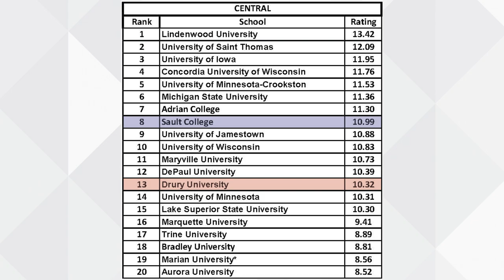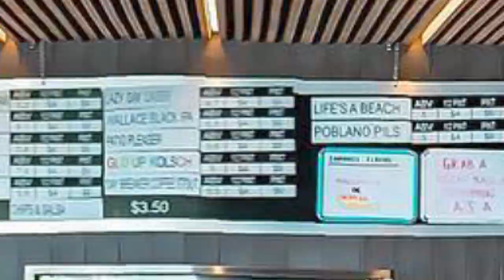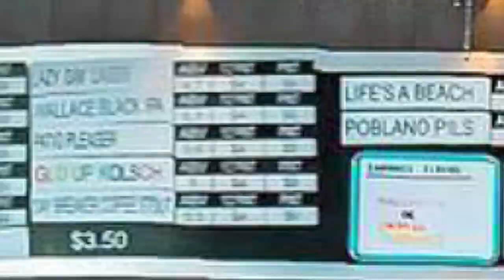Drury University Hockey Coach's Show - 2/18/24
The Panthers are on a roll heading into the ACHA Central Region Tournament. Find out more from Head Coach Jeremy Law, Assistant Coach Cliff Cook and forwards Reily O'Connor and Jakob Holley!
Thumbnail photos courtesy of Shanna Stafford Photography